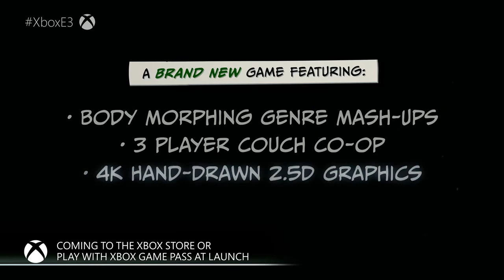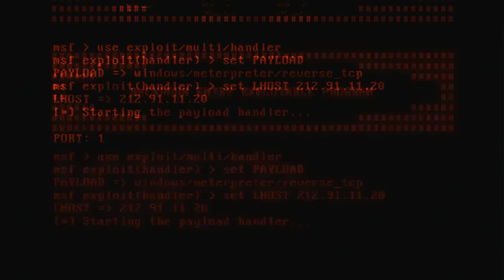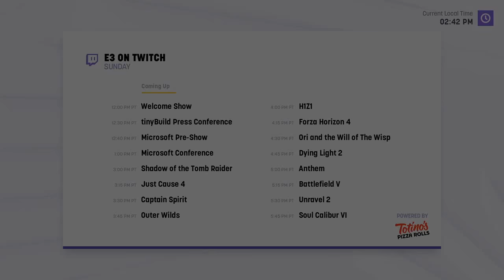Microsoft 2018 E3 Conference Co-Stream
Co-streamed the big 2018 E3 press conferences. This one was good!